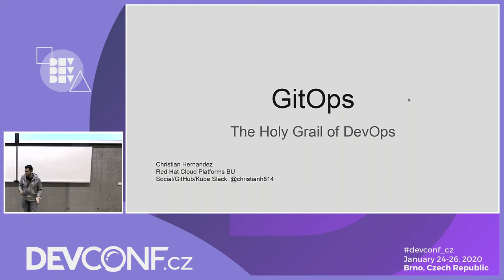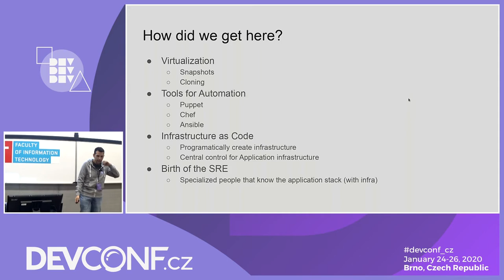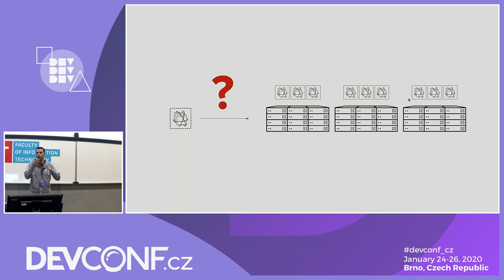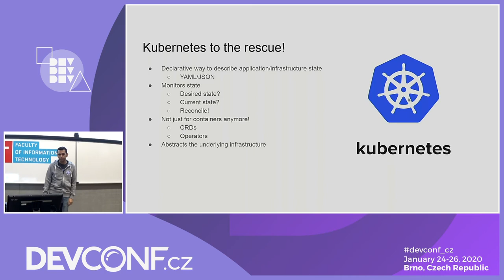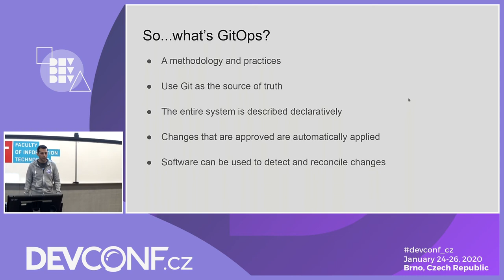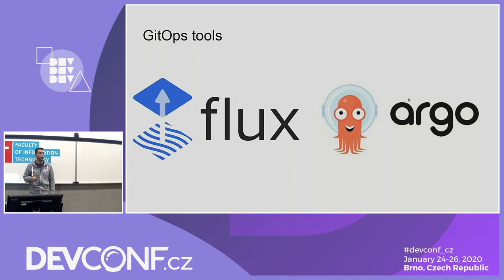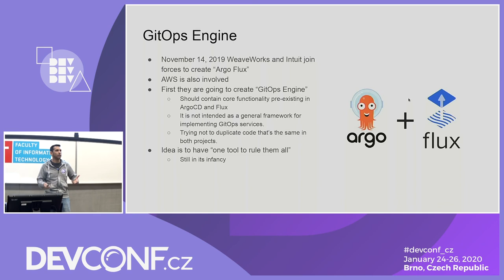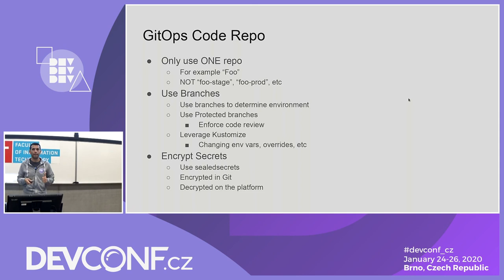GitOps - the holy grail of devops - DevConf.CZ 2020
Speakers: Christian Hernandez

One of the biggest challenges about running an application on a Kubernetes infrastructure, is gluing all the pieces together. You need to have a holistic thought process about your systems and develop an understanding of what you're deploying on and how to manage it. GitOps brings a paradigm of managing your infrastructure the same way you manage application development. Via pull request! In this session Christian Hernandez will go over the GitOps primatives, principals, and show a live demo of GitOps in action!